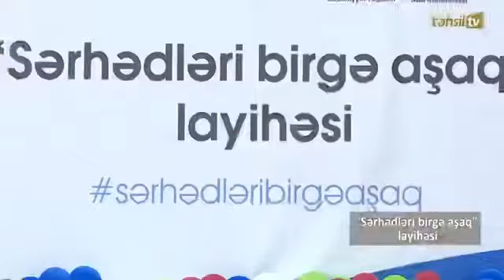Sebine ISMAYILOVA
Bu yaxınlarda UNESCO nun təşkilatçılığı altında , 20 N ° li məktəbdə keçirlən "SƏRHƏDLƏRİ BİRGƏ AŞAQ" layihəsində iştirak etdim.Bu mənim üçün  çox sevindirici haldır.Onları ruhlandırmaq,cəmiyyətdə hər kəsin bərabər olduğunu,mümkünsüz hec nəyin olmadığını göstərmək mənim üçün çox qürur verici haldır.İnşallah belə layihələrimiz daha çox olar,və məndə öz növbəmdə dəstəyimi əsirgəmərəm.